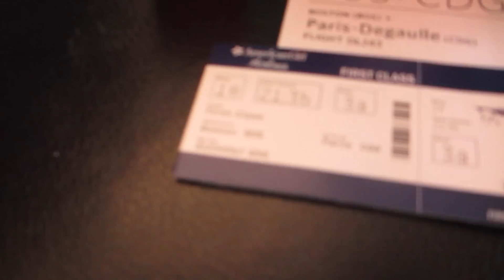Grace Travels To Paris!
I brought Grace with me to France and decided to document her exciting adventure!

Hopefully everyone has had a great back to school season! I hope you got nice teachers and classmates :)